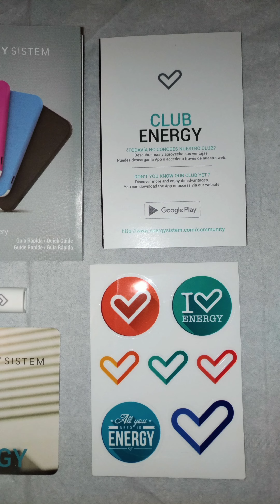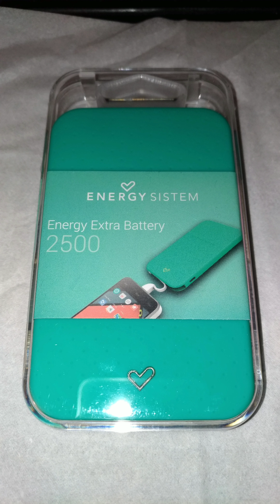Energy Sistem Extra Battery 2500 Mint. Powerbank. External battery. Portable charger.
Powerbank - External battery - Portable charger

Energy Sistem Extra Battery 2500 Mint

Extra colour and energy to extend your smartphone´s battery life.

Portable and rechargeable battery with 2500 mAh for smartphones. With an ultra-slim design and a pocket size, LED charging indicator, built-in cable and additional USB output it becomes the perfect complement to carry always with you.

Location: Vila Real, Portugal.

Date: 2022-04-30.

Image capture: ASUS ZenFone 3 (ZE520KL).

Video edition: InShot for Android.

Ref.: Battery 2500 vertical 4K